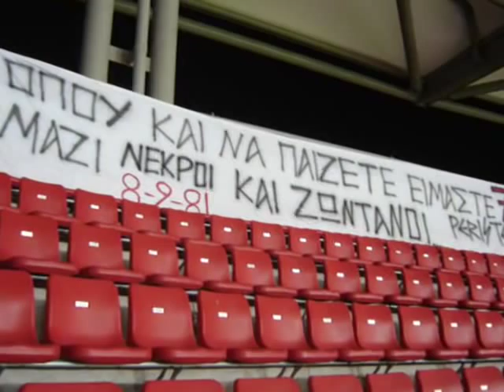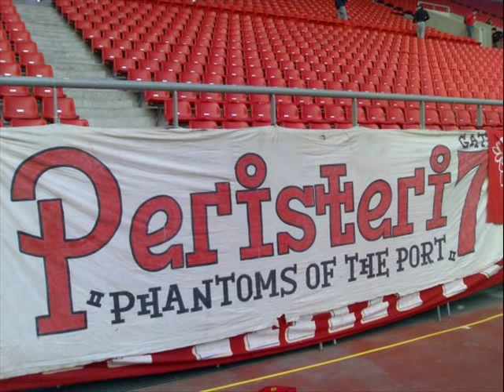PERISTERI GATE 7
Peristeri Gate 7 Phantoms of the port. kai to mouni tis manas sas panathinaikoi